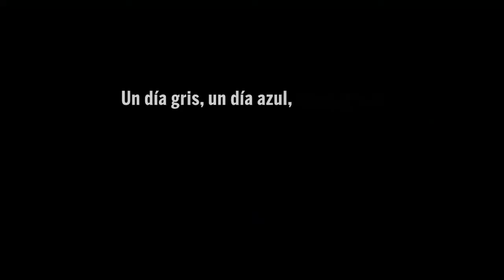Un día gris, un día azul, igual al mar - Trailer